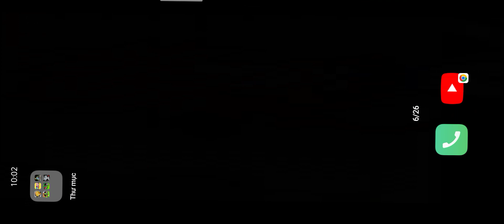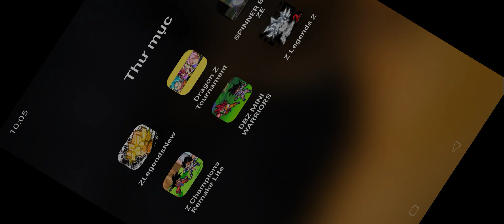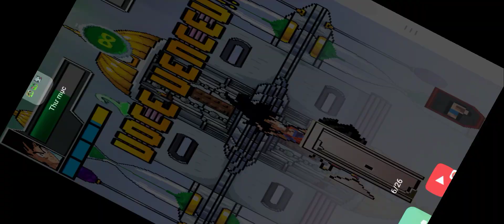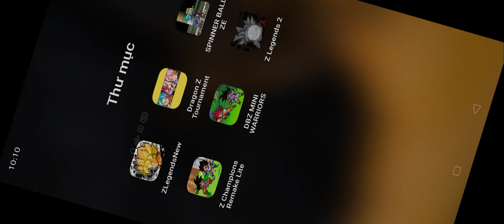ZLegendsNew,Dragon Z Tournament,Z Champions Remake Lite,DBZ MINI WARRIORS,SPINNER BALLZEE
ZLegendsNew,Dragon Z Tournament,Z Champions Remake Lite,DBZ MINI WARRIORS,SPINNER BALLZEE,Z Legends 2
Android gameplay
iOS gameplay
gameplay
pc gameplay